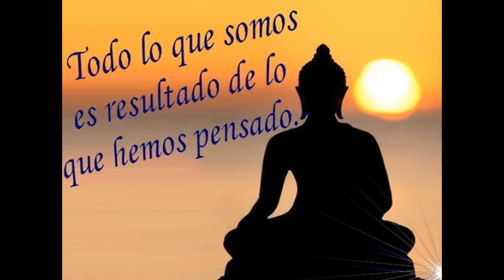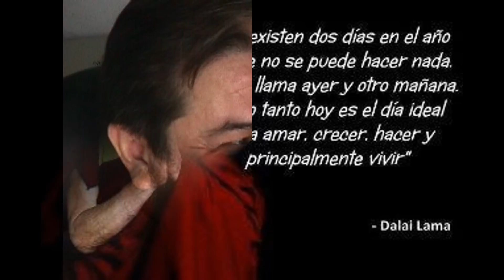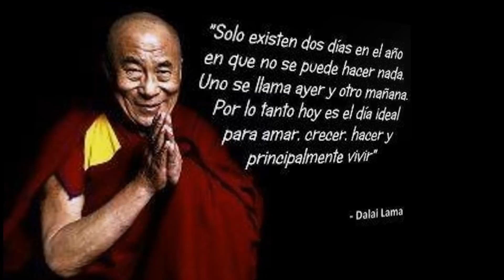In Memoriam: Jorge Blásquez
Profetiraondas inca mai astept sa imi dai un semn si poate am sa inteleg gandurile tale toate nu`mi trecea prin gand knd te`am vazut plecand k ai sa ma parasesti.. Unde esti unde esti unde te`ai ascuns tacerea ta ma doare eu te strig u m`auzi nu`mi raspunzi si sufletul meu moare.. numai pot sa dorm si ma`ntreb in miez de noapte dak ai sa mai vii dar nu cred k se mai poate si mi`e tare dor nu mi`e usor  ma simt de parca am sa mor...